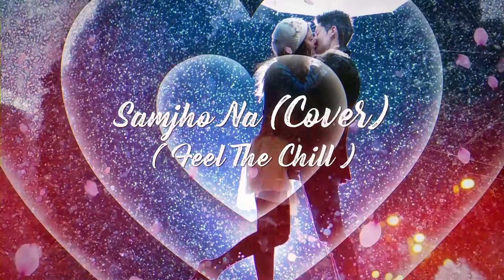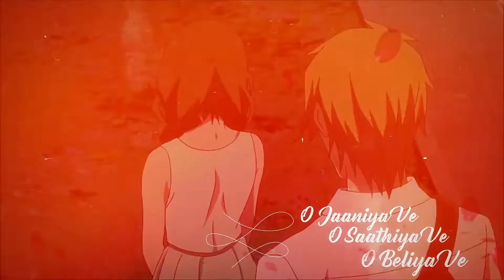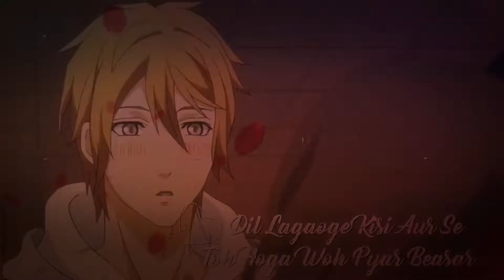Samjho Na | Cover | Feel The Chill | Featuring Antarip | Shine | Sukhen | SalmanXavier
Contact Antarip Adhikary
For live show bookings.
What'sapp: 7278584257